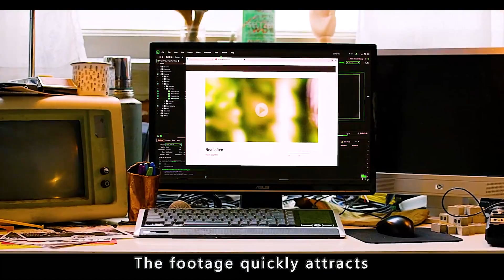2020 The latest sci-fi blockbuster alien civilization comes to Earth.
《Proximity》
Director
Eric Demeusy
Writers
Eric DemeusyJason Mitcheltree
Stars
Ryan MassonHighdee KuanChristian Prentice
Storyline
Isaac Cypress works for NASA's JPL lab as a mathematician/scientist. He is working on a video self-journaling project, encouraged by his counselor, when a UFO makes a precipitous landing nearby. He is startled a short time later to see an alien behind him. The last thing he recalls is being pulled into the sky. Upon returning home, he learns that he has been missing for three days. The video footage suggests he has been abducted by extraterrestrials. He posts it on the Internet, but hardly anyone believes his story. He becomes obsessed with finding proof, which leads him on a journey of discovery. Via the Internet he seeks others who might have had similar experiences and meets Sara. She, too, was abducted and lost three days of memories. Both have a soreness in their right arms. Isaac is approached by a man who claims to write a blog and wants to help him get more credence for his story. But he's really an agent of a black ops agency who wants to learn more about the aliens and the whereabouts of an Alaskan man who claims he was also abducted. Isaac manages to break free from their holding facility in Costa Rica and flee with Sara to British Columbia.